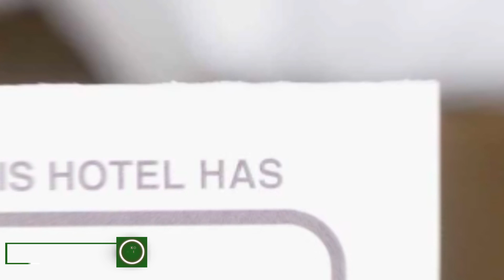Pensiunea Cristina si Pavel hotel review | Hotels in Sighisoara | Romanian Hotels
Pensiunea Cristina si Pavel hotel video review. Hotels in Sighisoara, european 3 stars hotels.